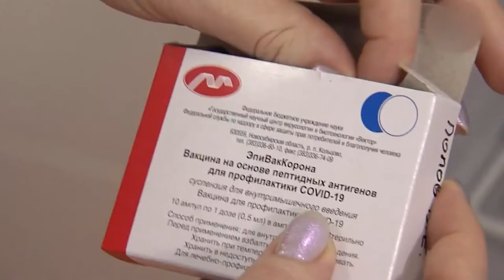Короновирус в Магадане 8 февраля 2021